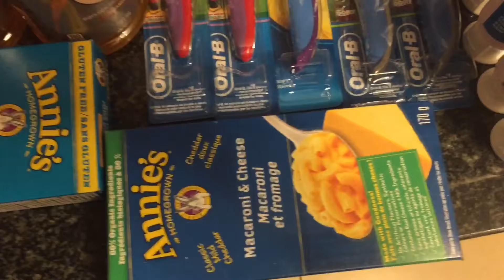WALMART HAUL March 27, 2017